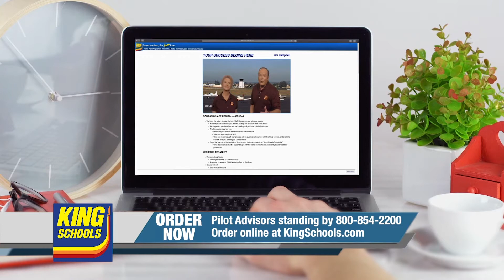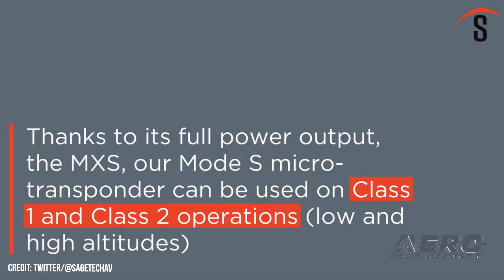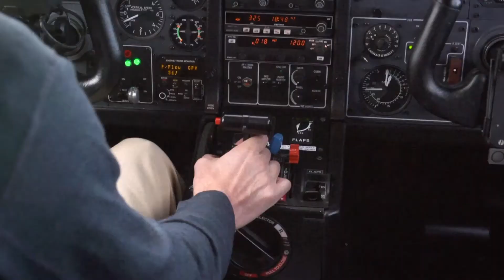Airborne 06.06.22: New Spacesuits!, Special Olympics Airlift, USAF Flt Time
Also: Sagetech Mode-S Transponder, Gulfstream To Upgrade, Sukhoi And MiG Merger, UAL To Expand in Denver

In preparation for expanding orbital and exploratory missions, NASA has selected Axiom Space and Collins Aerospace to develop and produce advanced spacesuits and space-walk systems. The next-generation gear will serve astronauts working outside the International Space Station, as well as those selected for the upcoming Artemis mission. The awards, which leverage NASA expertise with private sector innovation, enable selected vendors to compete for task orders with the end purpose of providing the agency a full suite of capabilities for its  spacewalking needs through 2034. Textron Aviation and upward of 120 Cessna, Beechcraft, and Hawker owners and operators have been transporting more than 800 athletes and coaches to the 2022 Special Olympics USA Games in Orlando, Florida. The 2022 Airlift will be the eighth Textron Aviation has coordinated. With the generous help of its aircraft customers, industry partners, and volunteers, Textron has transported thousands of athletes and their coaches to participate in the popular games. Across all categories—excepting reconnaissance—the Active-duty Air Force flew fewer hours in fiscal 2021 than it did the previous year. Flying hours are key to readiness, and are a good overall barometer of other readiness factors such as pilot and spare parts availability, speed of throughput at depots, and operations budgets. Flying hours are also affected by combat operations. Inadequate flying hours reduce pilot proficiency and correlate with increased accident rates. All this -- and MORE in today's episode of Airborne!!!

Airborne 06.06.22 is chock full of info in this Daily News Episode, Monday, June 6th, 2022... Presented by Aero-TV veteran videographer and Airborne Host Holland Lee. Holland is supported by ANN Chief Videographer Nathan Cremisino, as well as ANN CEO/Editor-In-Chief Jim Campbell. This episode covers:

NASA Suits Up For Future Missions
Textron Undertakes Special Olympics Airlift
Air Force Flight Hours Down In 2021
FAA Certifies Sagetech Mode-S Transponder With Integrated ADS-B In/Out
Gulfstream To Upgrade Wisconsin Facility
Sukhoi And MiG Merger Moves Forward
UAL To Expand Denver Training Facility